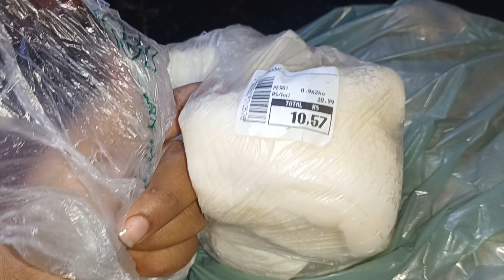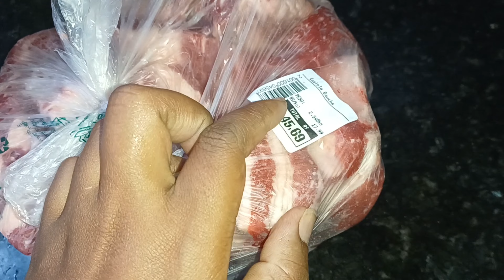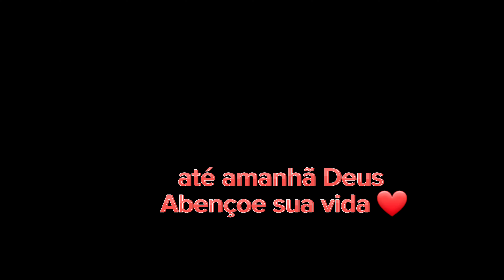COMPRINHAS DE REPOSIÇÃO/ VACA ATOLADA NO CAPRICHO/ VLOG DE DOMINGO EM FAMÍLIA/ALMOÇAMOS SEM O VARÃO